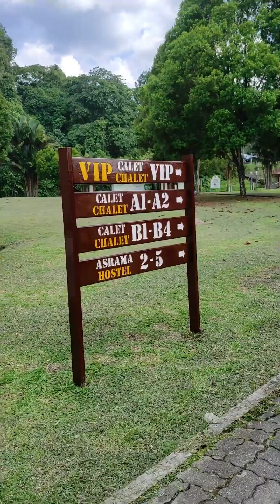Taman Negara Niah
Perlu bayar RM2 tambang perahu untuk pergi balik